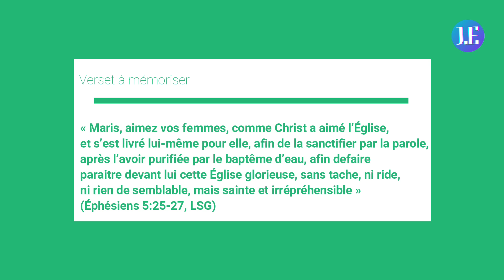Leçon 10 - Aimer sa femme comme soi-même / MERCREDI (Leçon & vigile matinale)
Aimer sa femme comme soi-même
Quel nouveau raisonnement Paul utilise-t-il pour encourager les maris à pratiquer l’amour tendre envers leurs femmes? Eph. 5:28-30

Les règles de Paul pour le foyer chrétien (Eph. 5:21-6:9) révèlent un contexte social difficile. Dans Éphésiens 5:28-30, Paul s’adresse aux maris qui, suivant le modèle trop fréquent de l’époque, peuvent choisir de « haïr leur propre chair » (voir Éphésiens 5:28, 29), abusant et battant leurs femmes. Dans le monde gréco-romain de l’époque de Paul, le pouvoir juridique du « père de famille » (latin, pater familias) était très élevé. Il pouvait punir sévèrement ou même tuer sa femme, ses enfants et ses esclaves et avoir raison légalement (bien que l’exercice de ce pouvoir de manière extrême fût de plus en plus limité par l’opinion publique).

Dans Éphésiens 5:25-27, Paul détaille l’exemple ultime de l’amour, l’amour de Christ pour l’église, offrant un modèle radicalement différent du modèle habituel pour les maris. Maintenant, avant d’exposer son raisonnement, il pointe à nouveau vers ce grand Exemple, demandant aux maris chrétiens de faire comme Jésus (Éphésiens 5:28, LSG), qui « s’est livré » pour Son épouse, l’église, et s’occupe de tous ses besoins (Éphésiens 5:25-27, LSG). Paul invite les maris chrétiens à se détourner des pratiques habituelles de leur temps et de chercher à imiter l’amour tendre de Christ.

Dans Éphésiens 5:28-30, Paul ajoute une nouvelle justification pour soutenir l’amour des maris chrétiens pour leurs femmes: l’amour de soi-même. Paul propose un truisme: « personne n’a jamais haï sa propre chair » (du moins, une personne normale). Les maris ne se font pas de mal et ne battent pas leur propre corps. Au contraire, ils la nourrissent et en prennent soins (Éphésiens 5:29, LSG). Dans le but d’éliminer la cruauté et la violence contre les épouses chrétiennes, Paul invite le mari chrétien à s’identifier à sa femme. Vous êtes tellement un avec votre femme, soutient Paul, que lui faire du mal n’est rien de moins que de l’automutilation, et les personnes normales ne se livrent pas à ces genres de sévices

Revenant à l’exemple de Jésus, Paul soutient que Christ est Lui-même pratiquant de tendres soins personnels en chérissant les croyants qui sont « son corps » (Éphésiens 5:29, 30, LSG). Modélisez votre comportement envers votre femme, dit Paul, selon la façon dont vous vous traitez et, en fin de compte, selon la façon dont Christ vous traite

Paul donne l’exemple de Jésus aux femmes et aux maris. Que pouvez-vous apprendre de Jésus sur la façon d’aimer ceux qui font partie de votre cercle familial?

LIKE,PATAJE